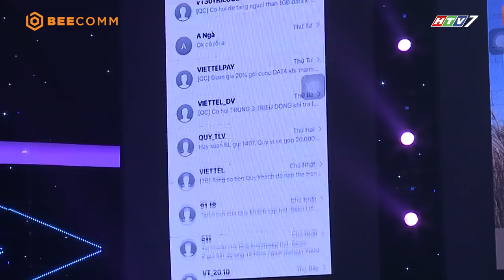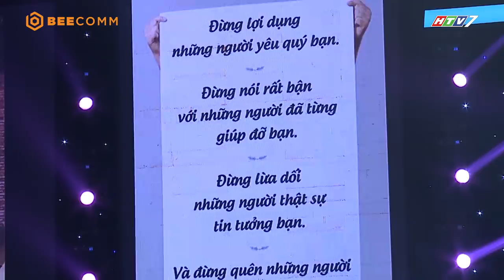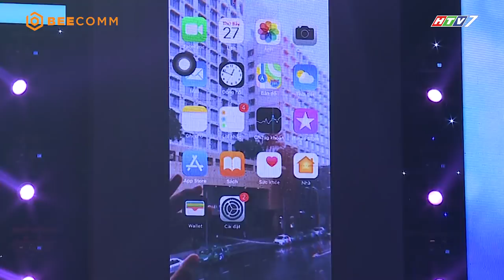Phương Trinh Jolie bất ngờ trước lai lịch của chàng kỹ thuật viên | Tần Số Tình Yêu tập 23